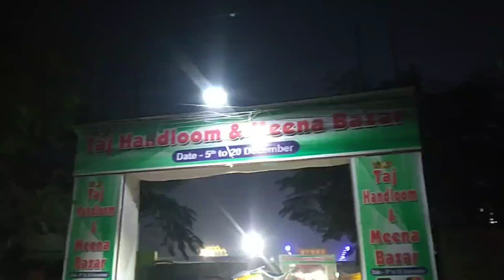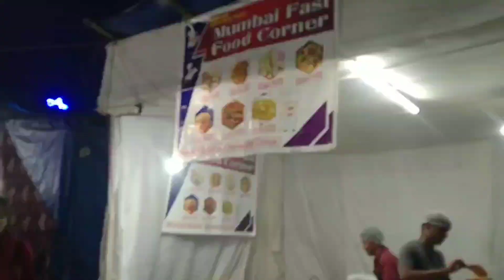MEENA BAZAR 2022 @SAMBALPUR sambalpur pallishree mela handloom fair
Meena Bazar 2022
 At P.H.D Field Sambalpur
we enjoy it. hope you will also.

sambalpur tourism
radhamohan dash vlogs